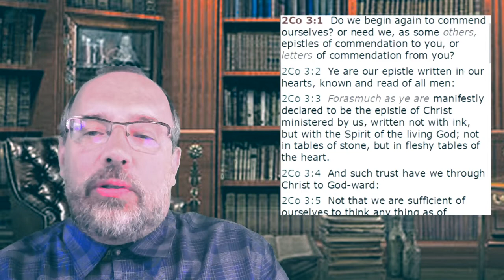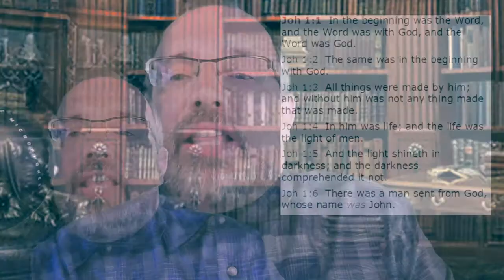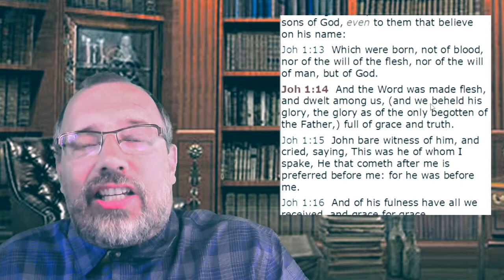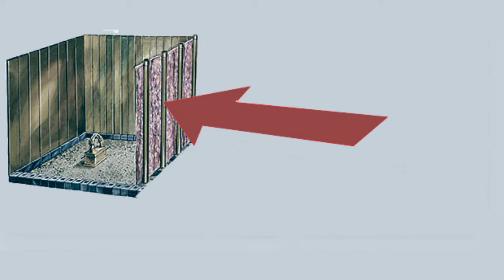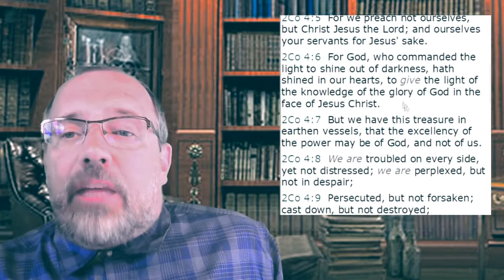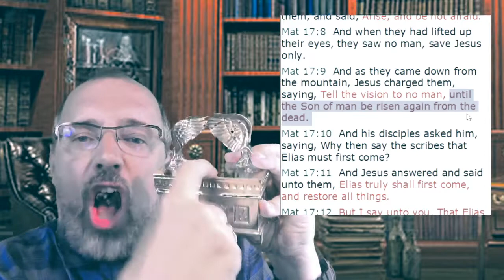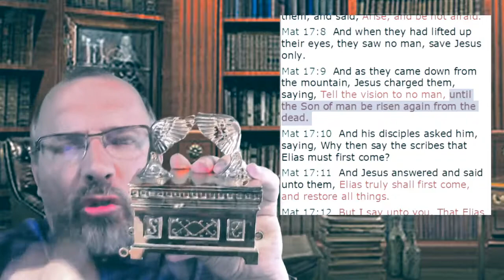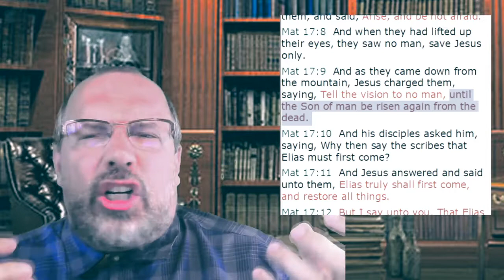Changed by His Revelatory Voice - July 12, 2020 - Mike Blume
(Please excuse poor video quality as this was also streamed live while on vacation.)